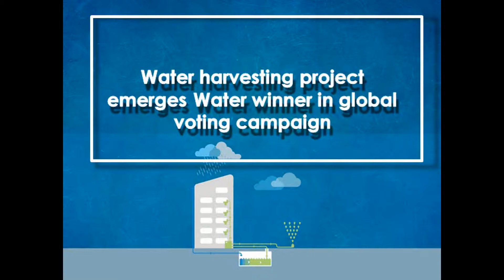15th Nov 2018 Current Affairs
Watch out the latest trending news of 15th Nov in just 5 mins to boost your UPSC/ SSC/ Bank Exam Preparation.

2.